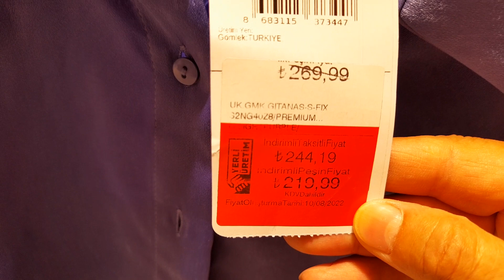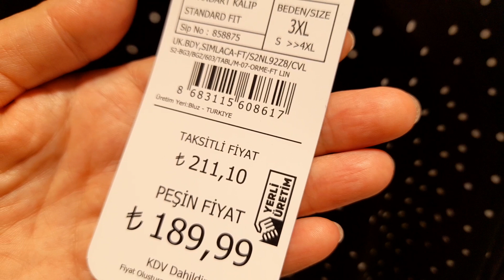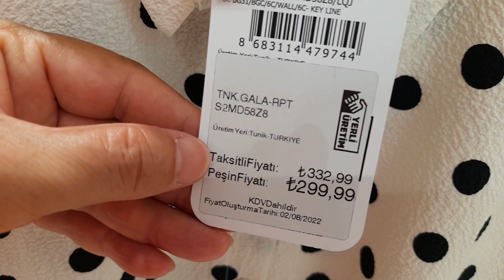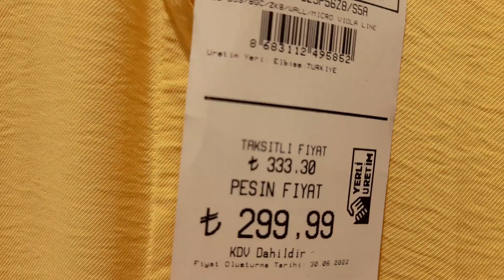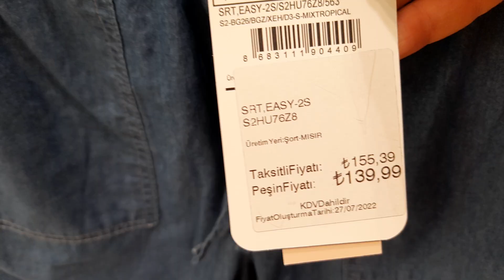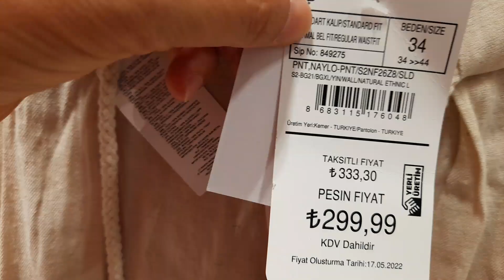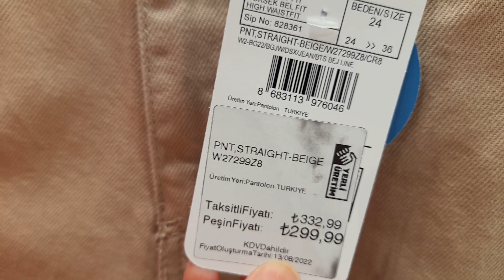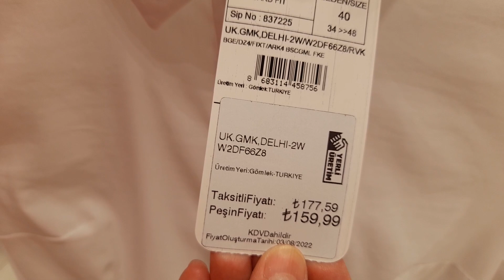LC WAİKİKİDE YENİ SEZON KIYAFETLER VE OKUL KIYAFETLERİ ELBİSELER ŞORTLAR TİŞÖRT, TUNİK VE GÖMLEKLER.